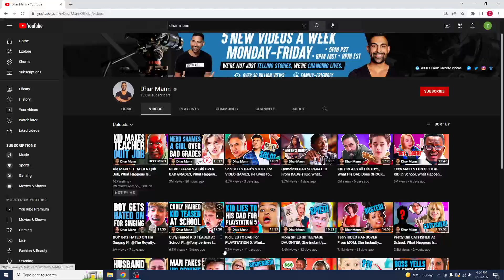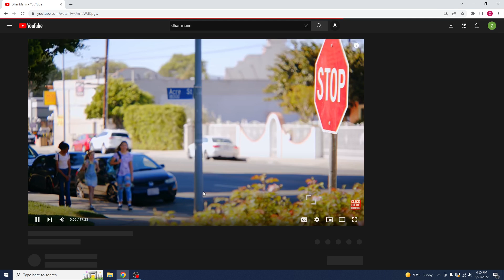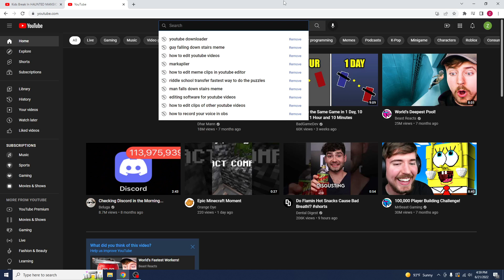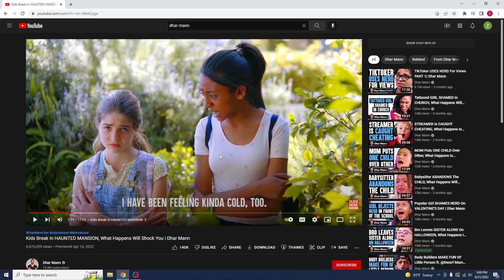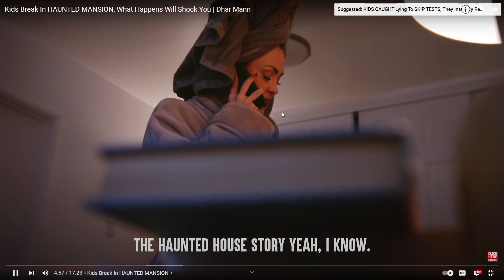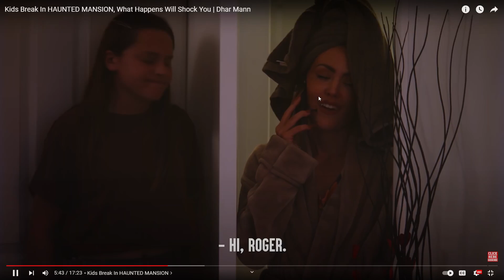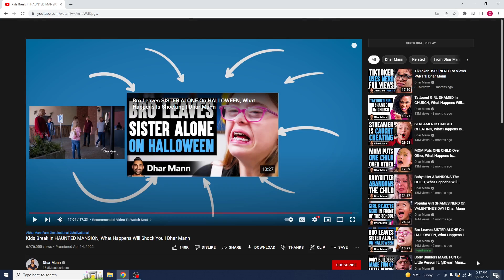dharmann he is back